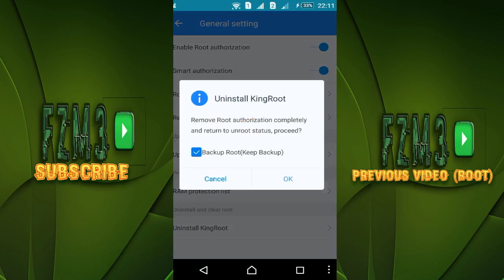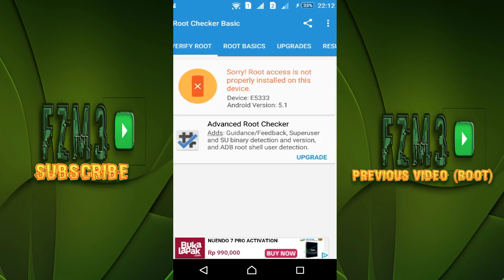One Click Unroot Any Android Devices (Using Kingroot)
Back With Another Video Tutorial, So on this video i'm gonna show you how to ONE CLICK UNROOT ANY ANDROID DEVICES (Using Kingroot)